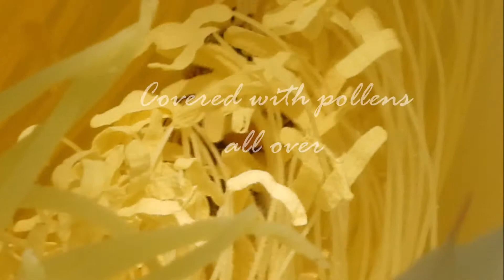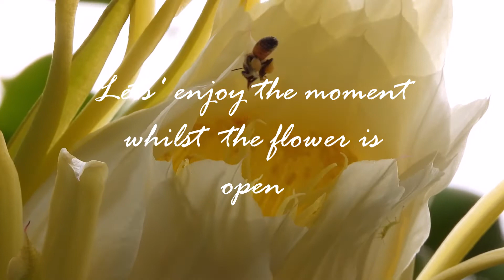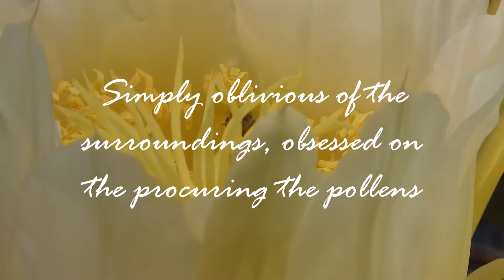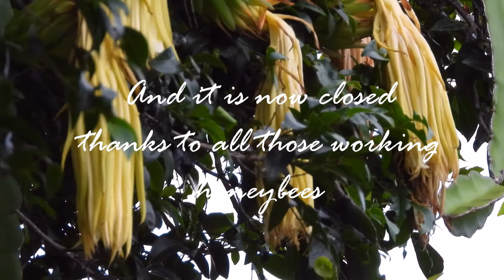🐝🥀Venus Lopez: Dragon Fruit, Pitaya, Pitahaya Flowers I Bees Collecting Pollen | Nature Australia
Honeybees, stingless bees collecting pollen from the Dragon Fruit, Pitahaya or Pitaya plant (cereus enneacanthus) Flowers. The cactus like vine is a creeping plant, crawling on the tree in backyard with lots of flowers attracting tons of bees, bugs, and other insects.

I capture these flowers open in the early morning, the bees have a limited time to collect its pollen, due to the flowers will soon close and withered. A relaxing nature scenery of a blossoming dragon fruit and the insects who are feeding on it.

Filming these beauties made me so relaxed, the best nature scenery bees collecting pollen, pollinating the flowers of the plant that grows all over the world "the dragon fruit" vine.